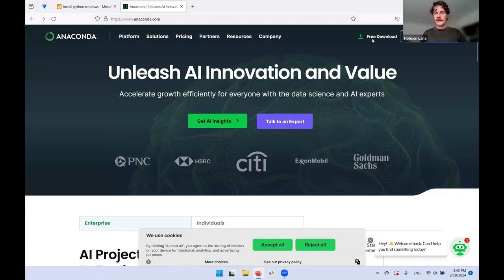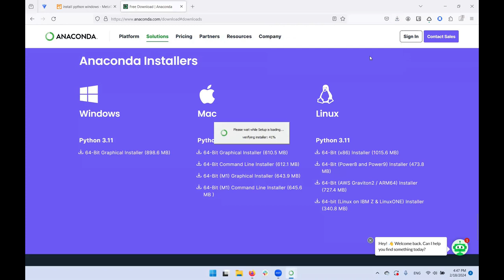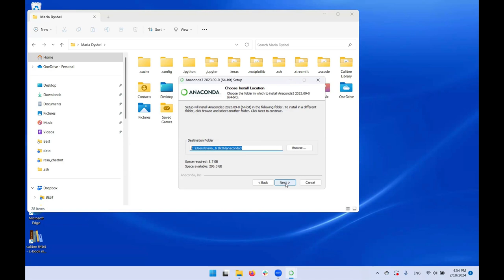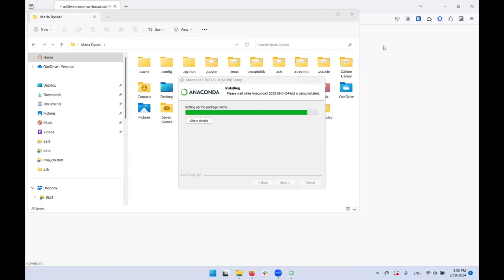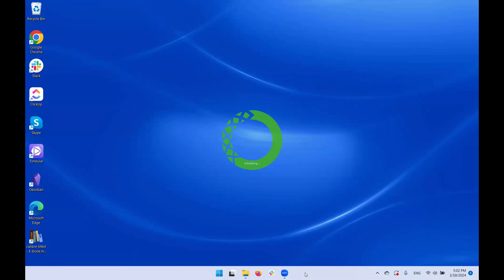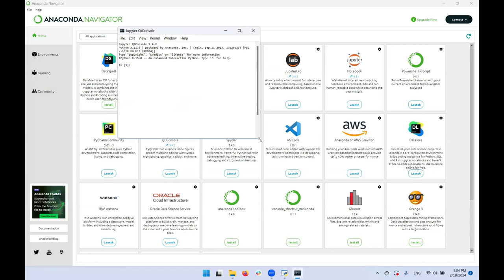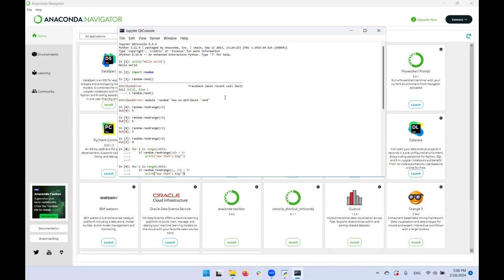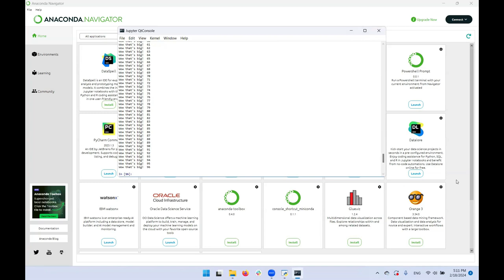Week 5: Install Anaconda and run your first Python program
This week you will learn how to install and run Anaconda so you can test your understanding of Python using an interactive console.
An interactive console, such as `iPython` or `qtPython` gives you immediate feedback on each line of code.
If you've ever used a debugger for other compiled programming languages, such as _Rust_ or _C++_, you are already familiar with interactive consoles.
Python is an interpreted language, so you can use the interactive console a lot more freely if you want to accelerate your workflow.

You will see how to implement the accumulator pattern using the following Python concepts:
- conditional expressions (`if`)
- loops (`for` and `in`)
- variable assignment (`=`)
- zero-offset indexing in Python (`[` and `range()`)
- importing the `random` module
- display text (`print`)